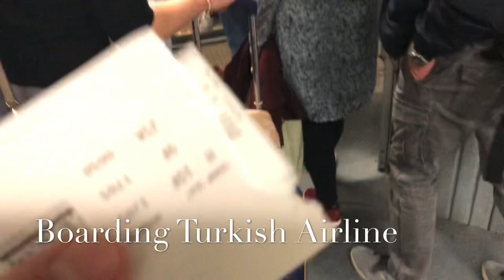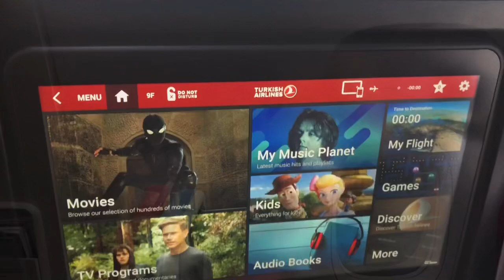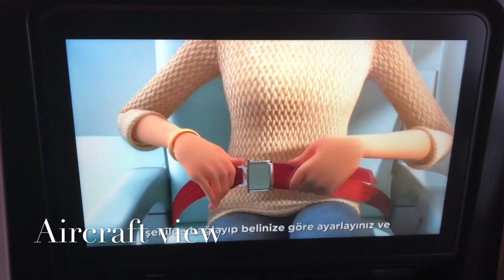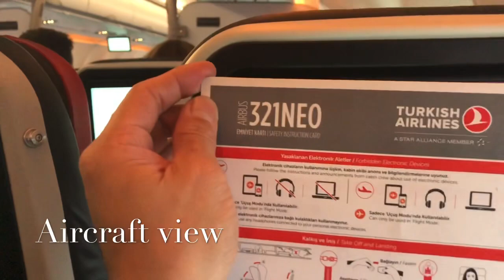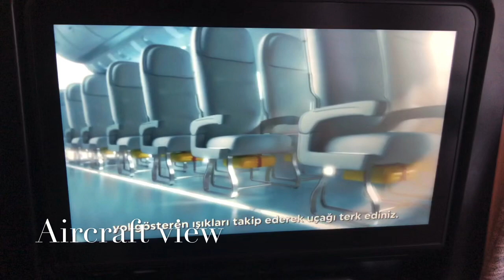Turkish Airline bound for Manila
Mixed Airbus A321 neo and Boeing 777-300er
Oslo to Istanbul to Manila